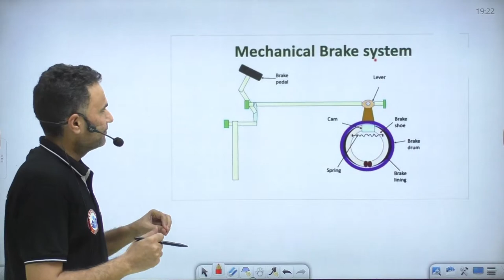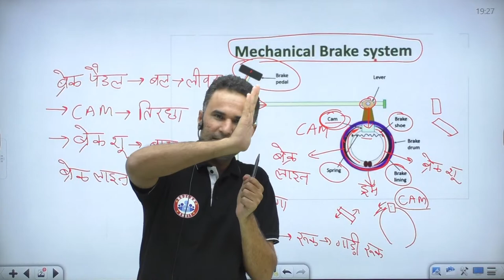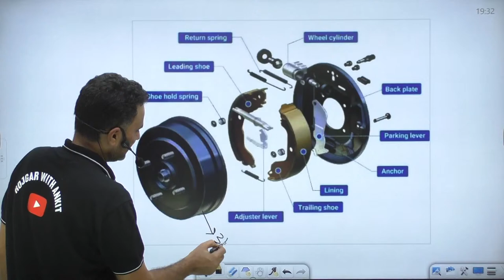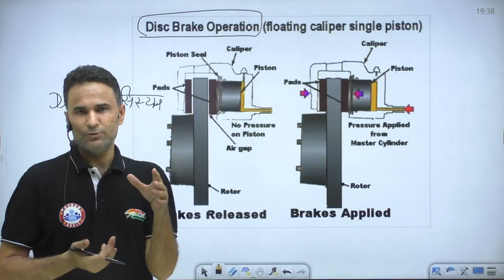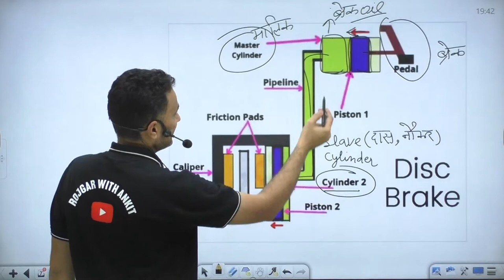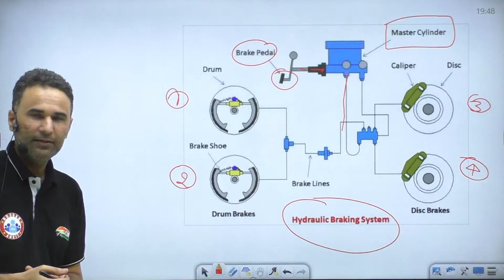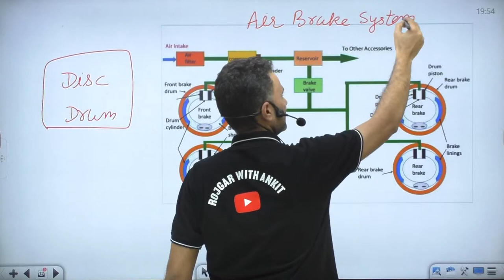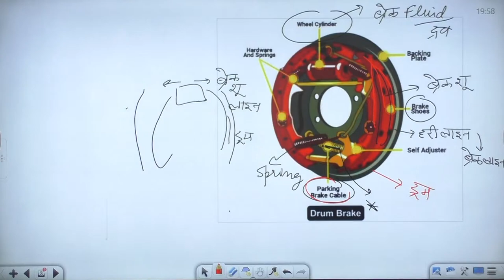Delhi Police Driver 2022 | Vehicle Maintenance #37 | Brake System | DP Driver Classes By Sanjeev Sir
Helpline number :-
➤आप हमें व्हाट्सएप भी कर सकते हैं।

00:00 INTRO
4:10 Mechanical Brake System
7:44 Brake Pedal
10:31 Drum Brake
13:41 Drum
14:00 Brake Line
14:49 Brake Image
19:02 Disc Brake
23:30 Disc Brake Image
27:50 Disc Rotor
29:49 Hydraulic Braking System
34:03 Power on- Brake Disengaged
35:26 Aer Brake System
39:28 Emergency Brake